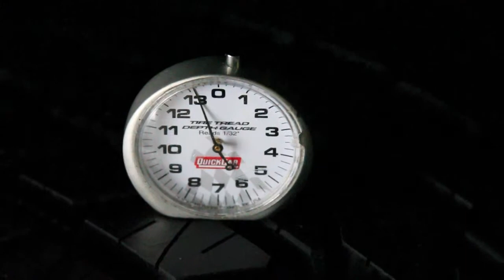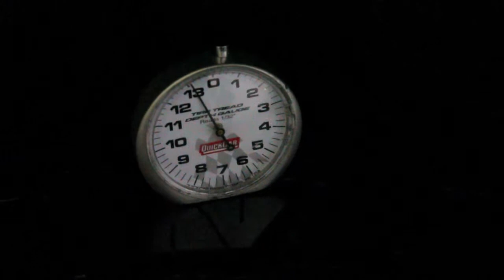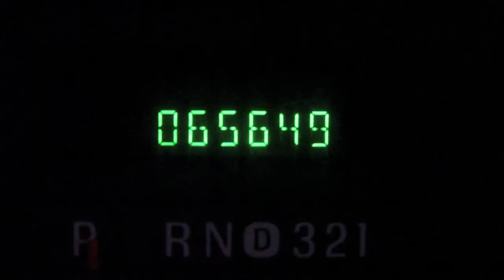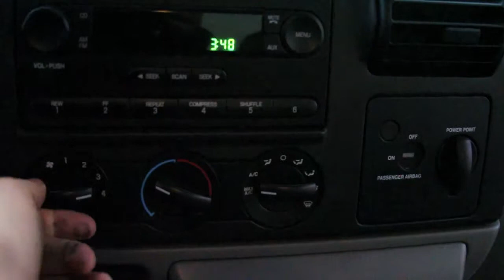2005 Ford Super Duty F-350 SRW XLT GOLDEN RULE AUTO SALES TALLMADGE OHIO